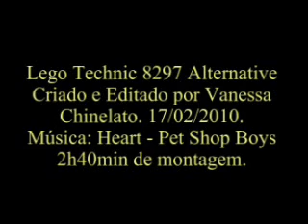LEGO TECHNIC 8297 - Alternative.wmv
Lego TECHNIC OFF ROADER 8297 Alternative Version...